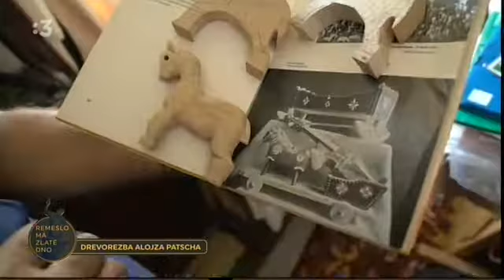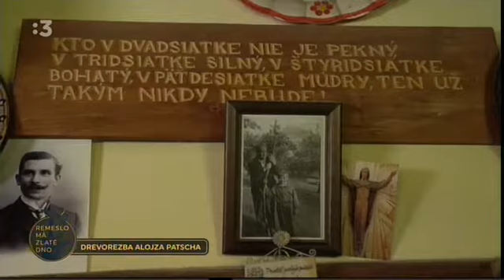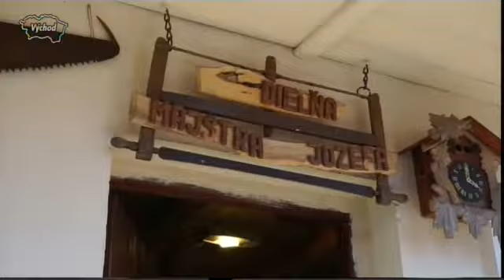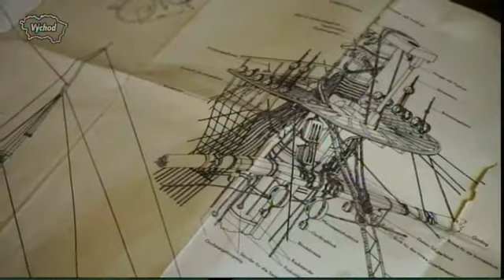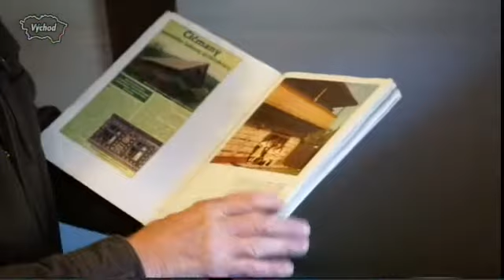Hobby 22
retro